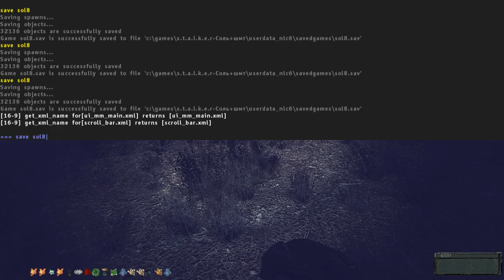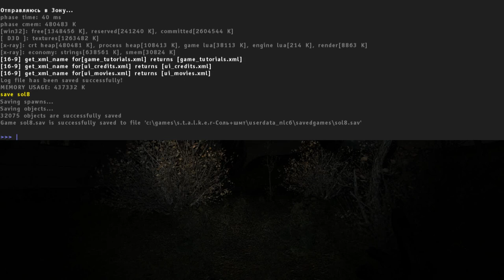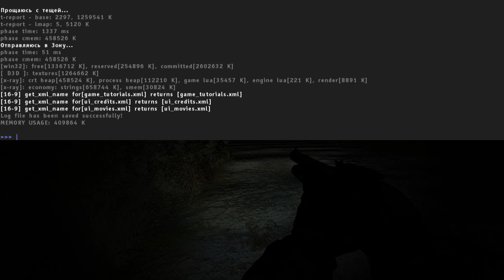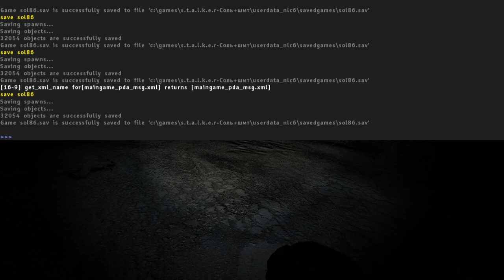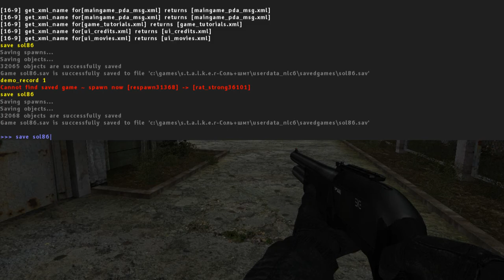Безумная Народная Солянка - #12 - Дикая Территория